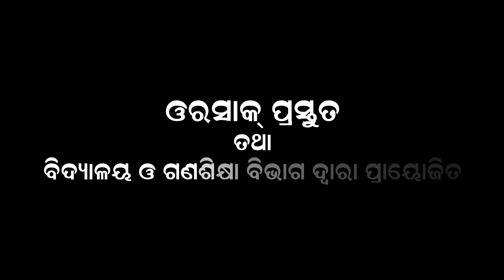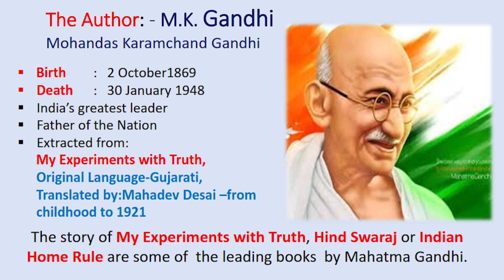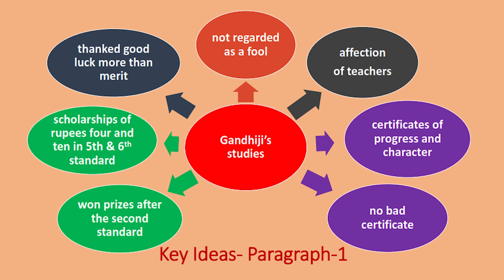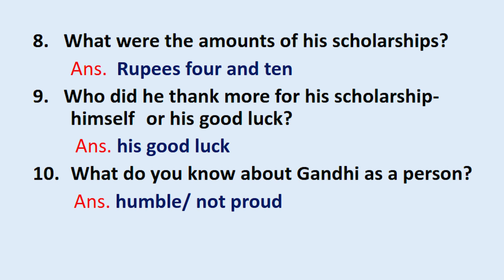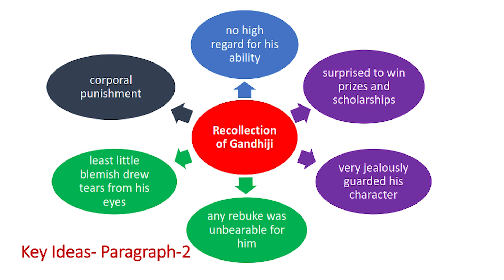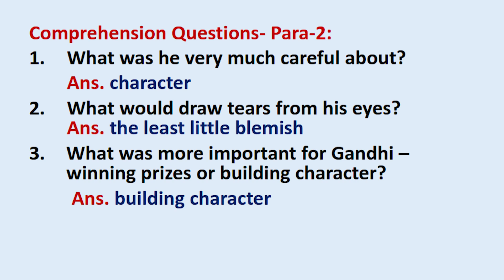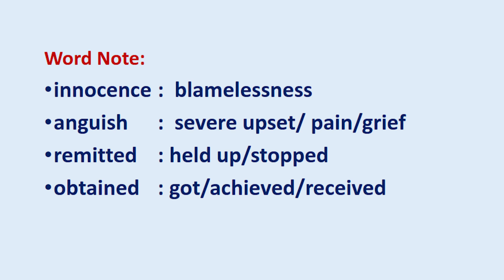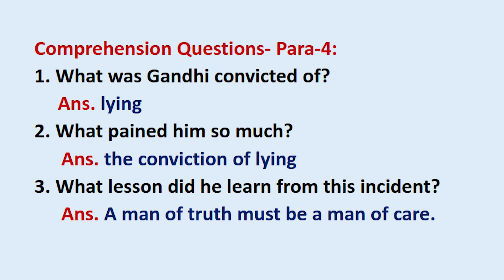At The High School, Part - 1 || English || Class - X